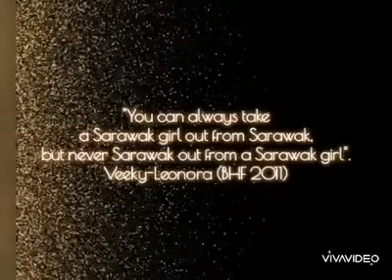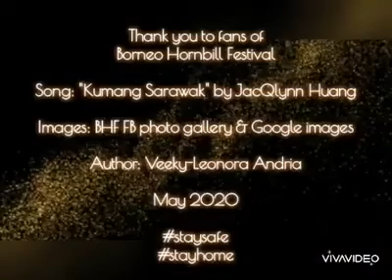Miss Sarawak (WINNERS) 2009-2019: Cantik-Cantik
Borneo Hornbill Festival